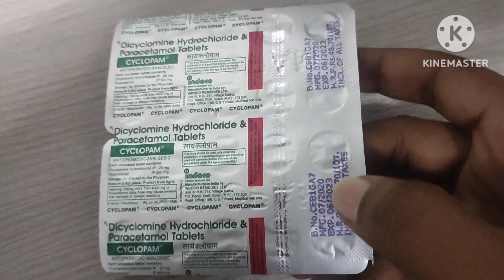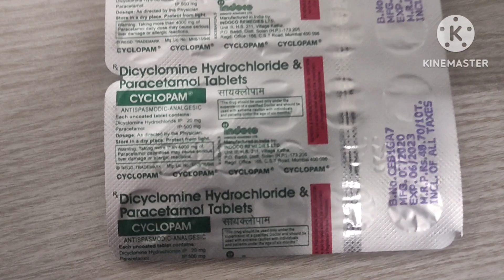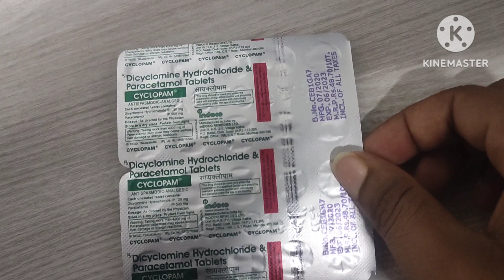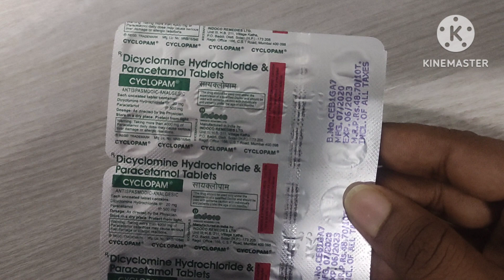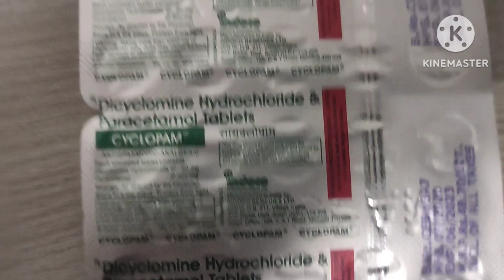Dicyclomine hydrochloride and paracetamol tablet || cyclopam tablets use || pet dard ka ilaj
dicyclomine hydrochloride and paracetamol tablet malayalam
dicyclomine hydrochloride and paracetamol suspension
dicyclomine hydrochloride and paracetamol tablet uses in tamil
dicyclomine hydrochloride and paracetamol tablet telugu
dicyclomine hydrochloride and paracetamol suspension syrup
dicyclomine hydrochloride and paracetamol tablet uses in hindi
dicyclomine hydrochloride and paracetamol tablet tamil
dicyclomine hydrochloride and paracetamol syrup
dicyclomine hydrochloride and paracetamol tablet pregnancy
cyclopam tablet
cyclopam tablet uses
cyclopam tablet uses tamil
cyclopam tablet uses in telugu
cyclopam tablet malayalam
cyclopam tablet uses in pregnancy
cyclopam tablet uses in malayalam
cyclopam tablet for periods
cyclopam tablet uses in kannada
cyclopam tablets uses in hindi